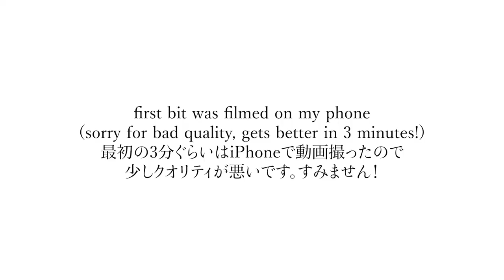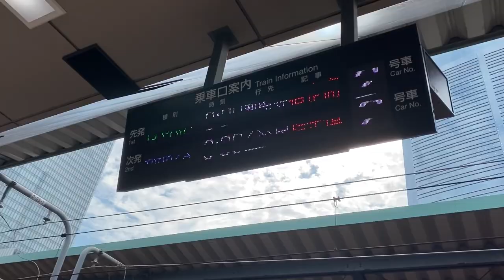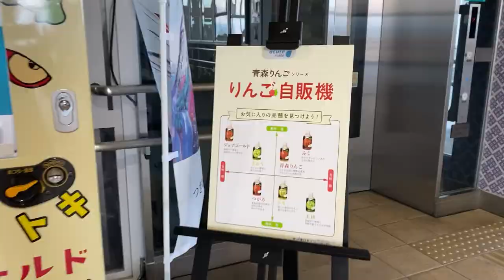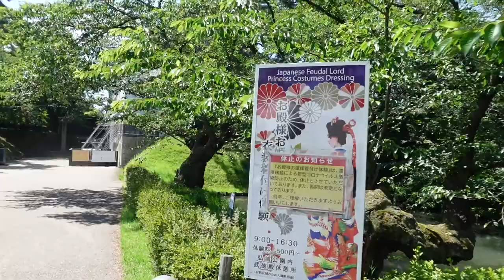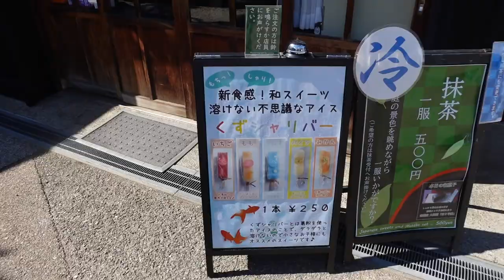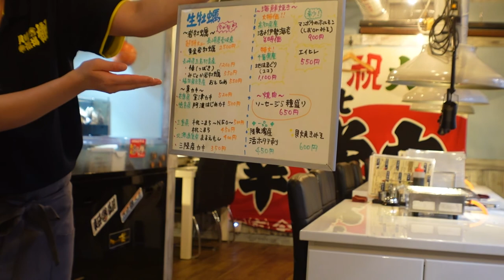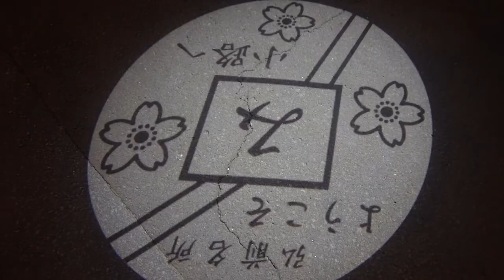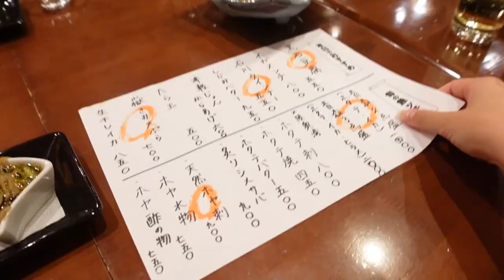Travel in Aomori🍎青森旅行: Hirosaki Park 弘前公園, Seafood Dinner, Tsugaru-jamisen 津軽三味線!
(Please read below for an update/アップデートを下に書いてあるので是非読んでください)
July 3rd, 2022: The siblings and I are on a trip! We headed up North to Hirosaki, Aomori. We're here to visit our grandma! Seeing her tomorrow, so we spent today just exploring the area, having amazing seafood, and enjoying cultural experiences. It was so great being with my siblings for this trip. I'm excited to share with you the adventures of tomorrow! See you soon, xo hallie

** Real time update (10/7/22) I just wanted to let you guys know that these Japan vlogs will be coming to an end in about 2 weeks. I've had SO much footage saved up, but in real time I've been back in Canada for over 2 months. The vlogs will continue, just in Vancouver. What a wonderful summer/trip it has been, I am eternally grateful. Thank you for all of your continued support. Curious to see who reads this section, comment me an apple 🍎 if you're here :)
みなさんにリアルタイムアップデートをちょっとさせてください！
現在、10月7日、もうカナダに帰ってから2ヶ月以上経っています。
日本の旅行ブログは約2週間ほどで終わりとなります。本当に楽しい旅でした。いつもご視聴いただき、ありがとうございます。
バンクーバーブログが今月からまた開始します。あと、新しいシリーズも始めようと思っていますので、お楽しみに！
ここを読んでる方はいるのでしょうか？もしいましたら、りんごの絵文字をコメントお願いします🍎

・CAMERA・
Sony ZV-1

CHAPTERS
0:00 intro・イントロ
1:23 heading to aomori・東京から青森
2:44 arriving in hirosaki・弘前に到着
5:36 snack taste test・お菓子
7:18 exploring hirosaki park・弘前公園
12:31 shaved ice!・かき氷！
14:23 hotel tour・ホテルツアー
14:50 seafood dinner・夕食
19:49 tsugaru-jamisen・津軽三味線
21:08 outro・アウトロ